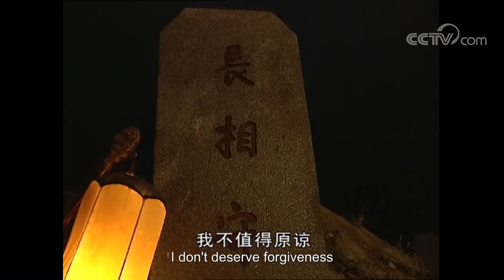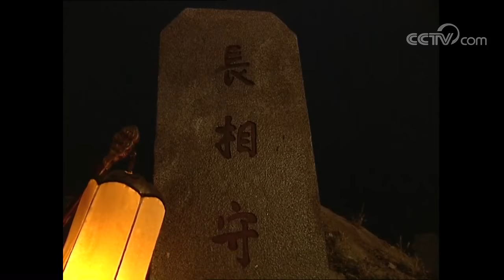[FULL] 【Palace of Desire】EP.12（Starring: Zhou Xun, Chen Hong, Zhao Wenxuan, Gui Yalei）| China Drama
【Synopsis】This story is set during the Tang Dynasty, based on the life of Princess Taiping, a daughter of China's only female emperor, Wu Zetian.

【Starring】Zhou Xun, Chen Hong, Zhao Wenxuan, Gui Yalei, Li Bingbing, Fu Biao